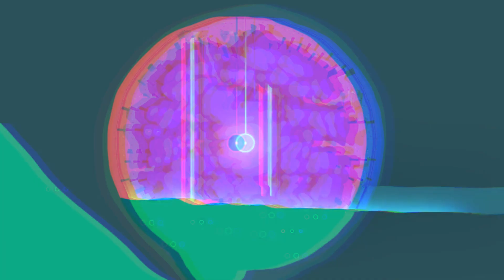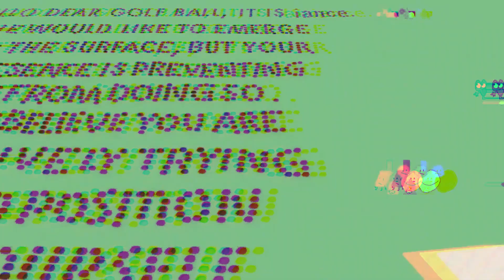BFB 14 In ives